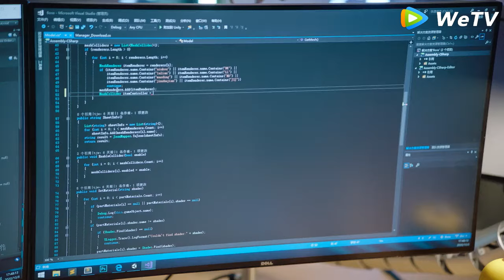Lu Li fell asleep while working overtime, and Jiang Yicheng secretly helped write code